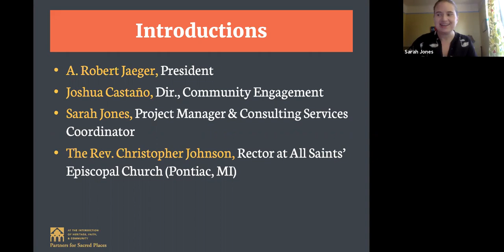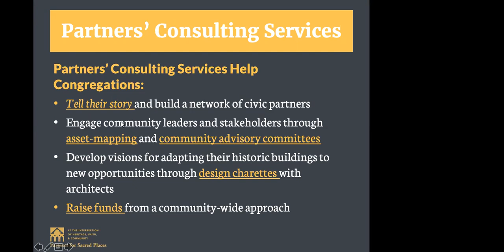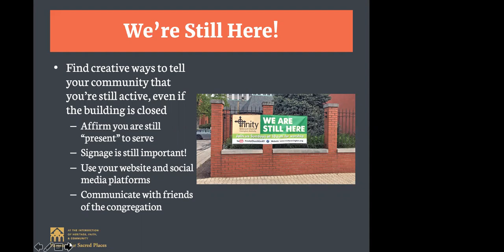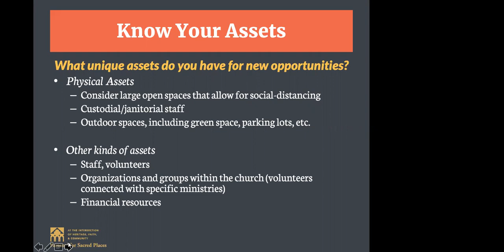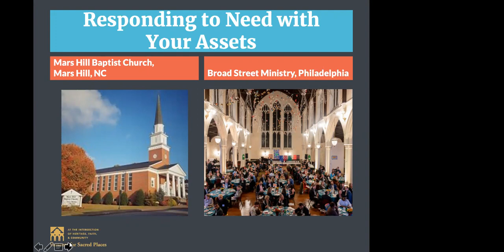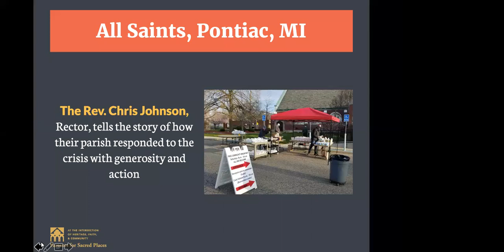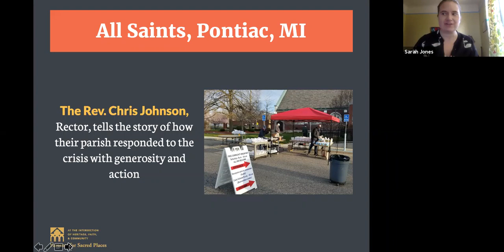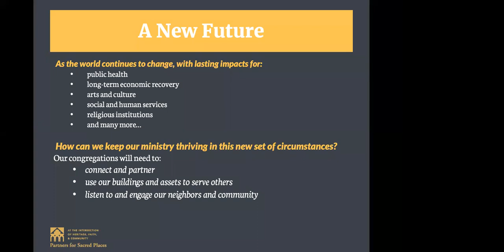Still Open to Serve: Webinar from Partners for Sacred Places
In response to the need to practice social-distancing, many congregations have partially or entirely closed their buildings. This has impacted their community-serving ministries and programs, forcing many congregations to suspend or alter them significantly. Many congregations also host a range of community programs and events that use their property which have likewise had to suspend their gatherings or develop new protocols to keep participants safe. In spite of these circumstances, congregations can continue to be present and visible in their communities. We also look at opportunities some congregations have to use their buildings in unexpected ways through partnership with public health organizations and related community-serving institutions.

Facilitators:

Robert Jaeger, President
Joshua Castaño, Director, Community Engagement
Sarah Jones, Consulting Services Coordinator
The Rev. Christopher Johnson, Rector, All Saints Episcopal Church, Pontiac, MI